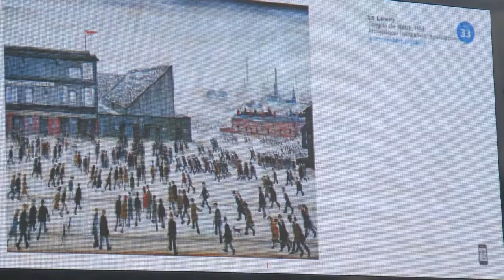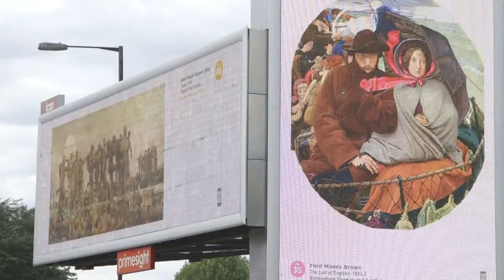Art Everywhere: A very very big art show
Showcasing great British art across the UK, Art Everywhere was the largest exhibition of its kind in the world. From the 12--25 August 2013 some of the nation's greatest art was on display across 22,000 poster sites and billboards up and down the country, and I was asked by UK based independent production company "Northern Town" to film the Manchester section of this video, which features Peter Blakes famous "Sgt. Pepper's Lonely Hearts Club" album cover, which was situated near Manchester Piccadilly train station.